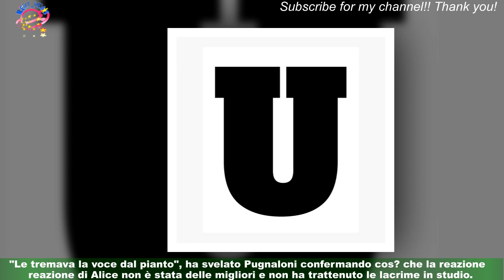Uomini e Donne, retroscena scelta di Federico:'Carola l'ha da un peluche, Alice in lacrime'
Federico Nicotera ha fatto la sua scelta finale a Uomini e donne. Martedì 7 marzo,nel corso della registrazione che si è tenuta presso gli studi Elios di Roma, il giovane tronista ha svelato il nome della ragazza con la quale intende costruire un percorso fuori dallo studio televisivo Mediaset. I colpi di scena non sono mancati e: a svelare i retroscena su quanto è accaduto in studio,